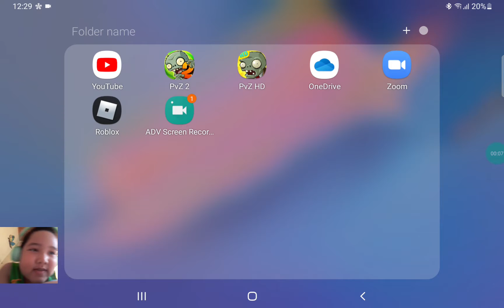more pvz1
pvz1 is good gameplay